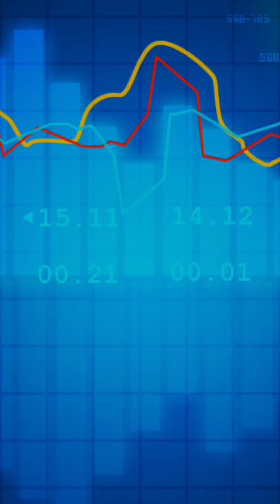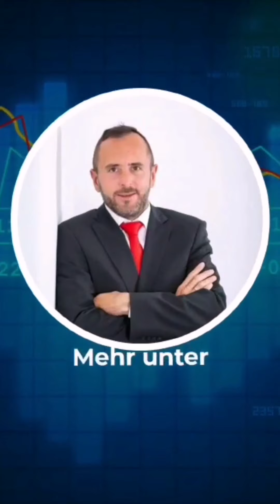Börsen ABC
Was weißt Du eigentlich über die Börse?

Ich habe mir überlegt, Dir in einer Videoreihe zahlreiches Wissen von A-Z zu vermitteln. Über eine kurze Rückmeldung, ein Kommentar, oder ein Like freue ich mich natürlich. Alle Fragen werden zeitnah beantwortet.

geht es mit "Z" weiter!

(Zoom, Zalando, Zooplus)

Nach einer Sommerpause, geht es mit einer neuen Serie weiter.

Was für Themen würden dich interessieren?

(Sparen und Geldanlage, Aktien, Altersvorsorge, Versicherungen, Krypto Währungen)

( Yahoo, YOC, Yum Brands)

Für mehr Informationen schaue auf

Ralf Adelsbach - Der Finanzexperte